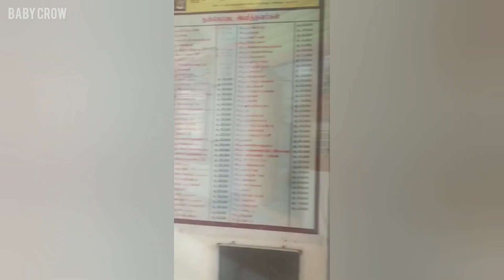Annadhana Sai Baba temple|pozhichalur#saibaba